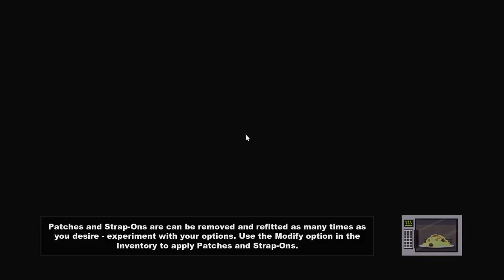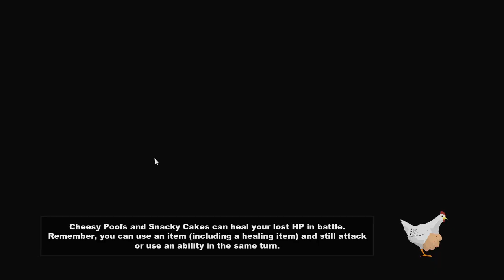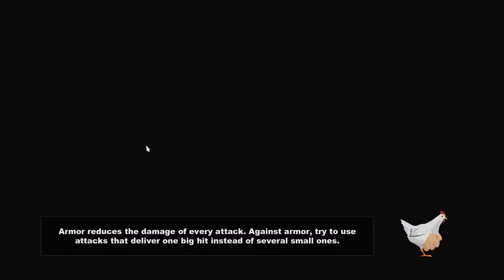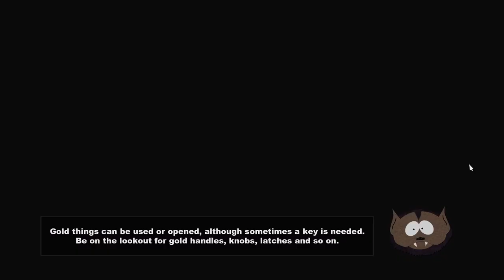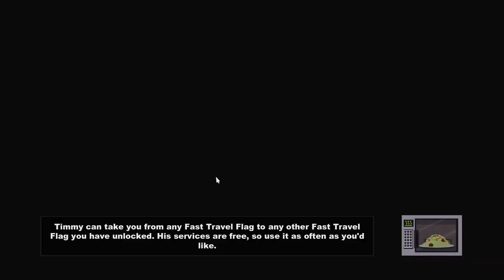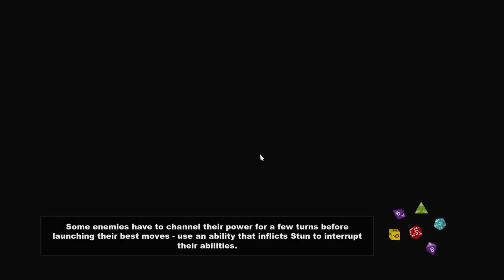South Park Stick of Truth Gameplay Walkthrough - Part 6